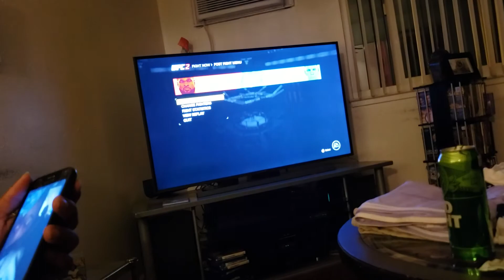POD T.V family